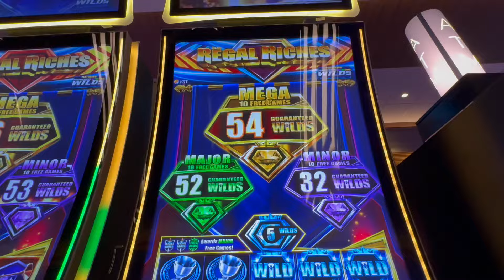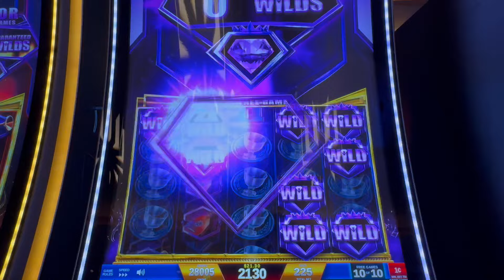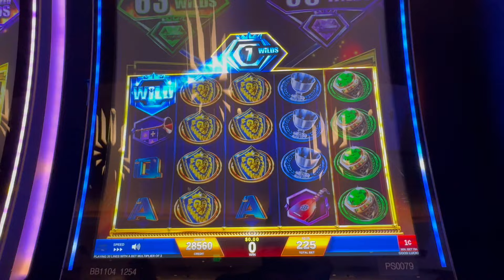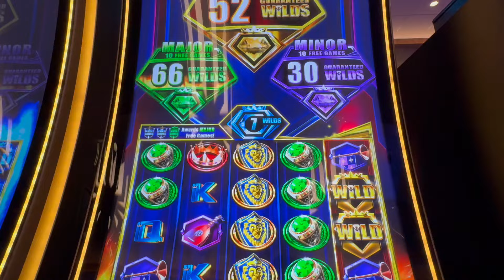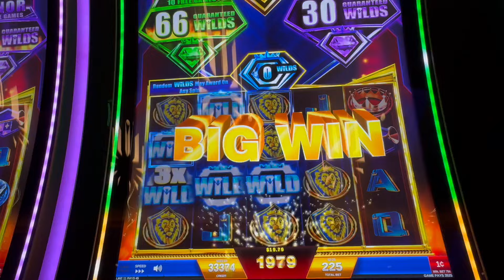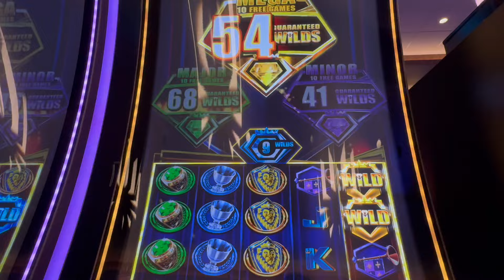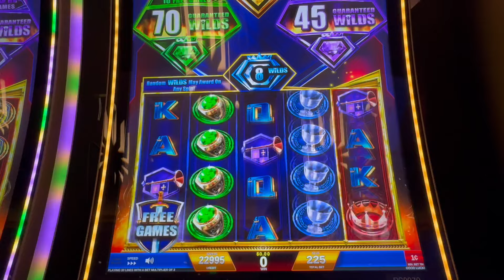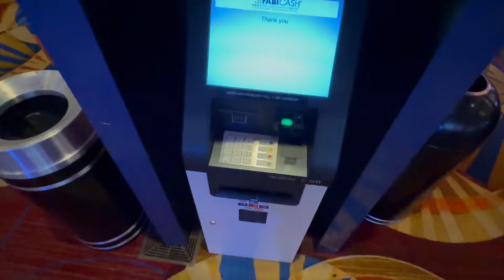🎰카지노에서 제일 롤링 하기 좋은 대박 슬롯머신 소개 해드립니다🎰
안녕하세요~ 슈퍼 파워풀 국수님들~🎉
오늘 호텔 카지노에서 제일 포인트 쌓기 좋은 머신을 찾았습니다~😅 재밌게 봐주세요~ 감사합니다~

영상 제작에 더많은 도움이 되고 미카채널 스페셜 서포터즈 배지를 받고 싶으신 분들은
구독 버튼 옆에 있는 가입 버튼 누르시고 가입 해주시면 됩니다🙏 영상 제작에 정말 큰힘이 됩니다❤️